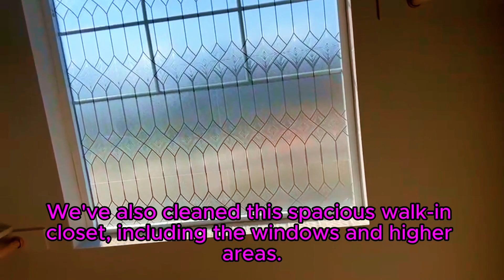Transforming Spaces with Mrs. Meyer's Clean Day: Ina's Cleaning Services' Secret!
Join us at Ina's Cleaning Services as we bring a home back to life using Mrs. Meyer's Clean Day products! This video takes you through our detailed cleaning process, showcasing how we use this eco-friendly and effective cleaner to tackle dust, dirt, and grime in a house that's been minimally used. From the children's room to the master bedroom, watch as we dust, scrub, and polish each area, paying special attention to surfaces, windows, and even hard-to-reach spots.

With Mrs. Meyer's Clean Day, we not only clean but also infuse the home with a refreshing scent that makes every room feel more welcoming. Discover our tips and tricks for using this amazing product on different surfaces, ensuring a thorough clean that's both safe and satisfying.

🌿 Why Mrs. Meyer's Clean Day?
🌿 Eco-Friendly Cleaning Solutions
🌿 Deep Cleaning Power with a Gentle Touch